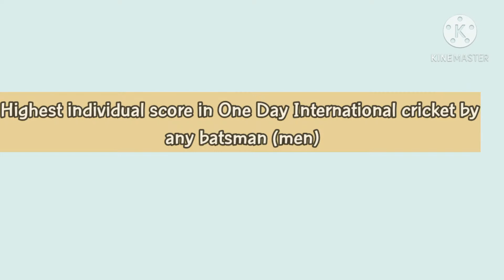Top 10 highest individual run scorer in an ODI innings by any batsman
Hope everything is going very well